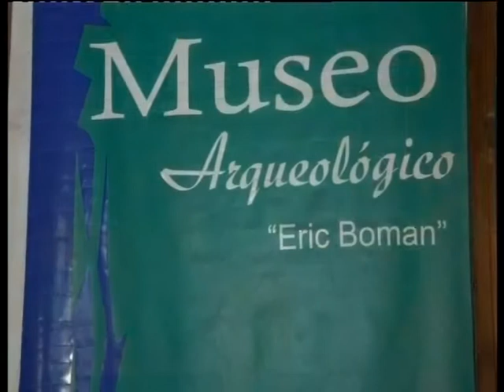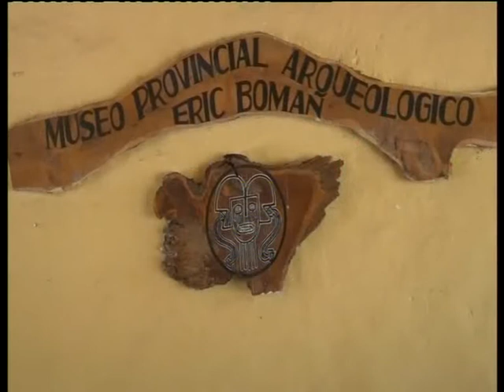MUY BUENA CANTIDAD DE VISITANTES RECIBIÓ EL MUSEO EN EL MES DE ENERO